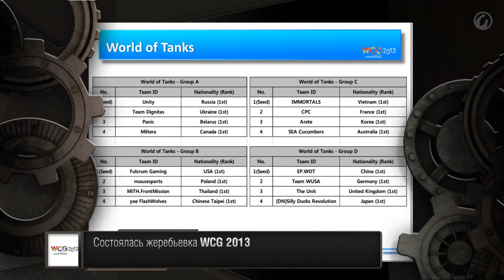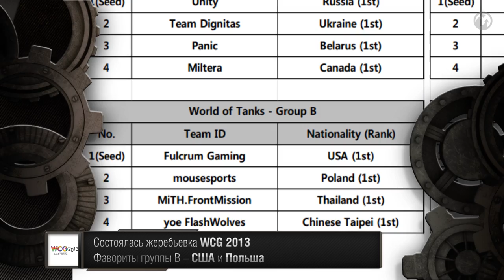Передача "Киберспорт". Чем нагибать в командном бою?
В третьем выпуске "Киберспорта" Иван Живица делится своими ожиданиями о гранд-финале WCG 2013.
Также смотрите в передаче:
- горячая концовка сезона в еропейской лиге Wargaming;
- NA'VI сняли фильм о Левше;
- наши танки в Лас-Вегасе!
- Нравятся танки или такие видео?